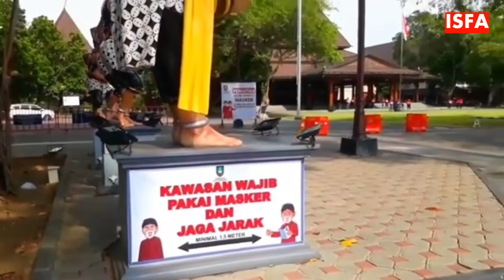SOLO CITY OF BATIK AND CULTURE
Solo is a city of batik, because there are many batik craftsmen, it is also a cultural city that is a barometer and center of Javanese culture, besides Yogyakarta.